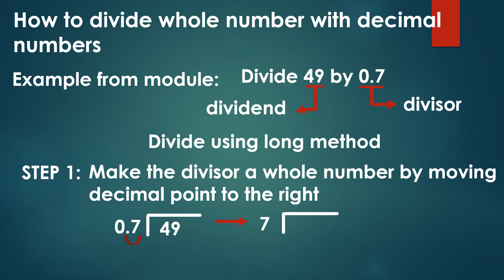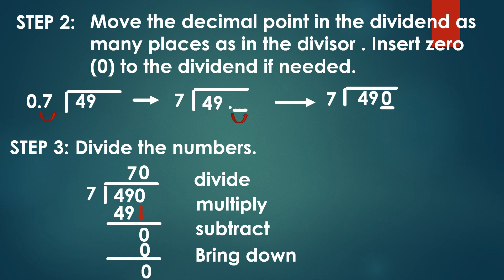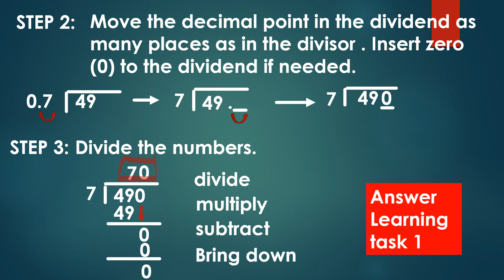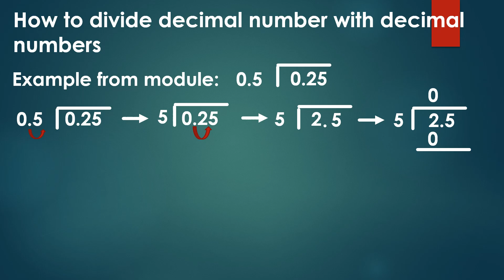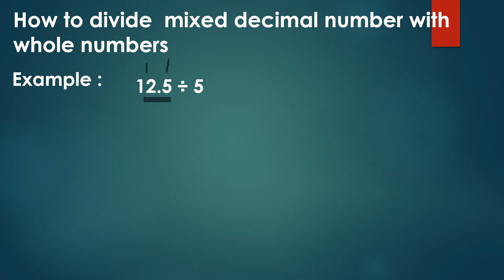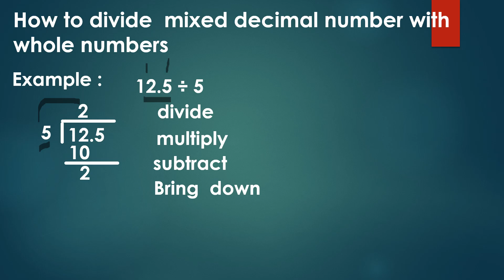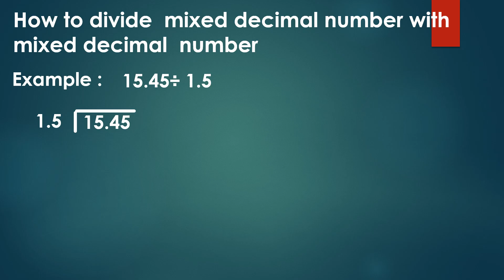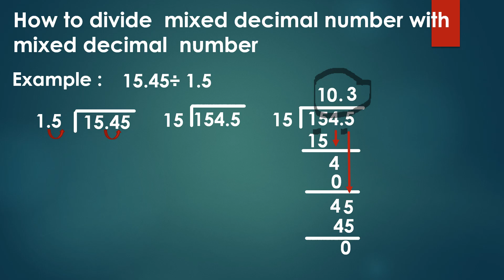Math 6 Quarter 1 Week 7 MELC based Division of Whole Numbers and Decimal Numbers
Math 6 Quarter 1 Week 7 lesson is about Division of Whole Numbers and Decimals . In this video you will learn how to divide whole numbers with decimal numbers, decimals with decimals, mixed decimals with decimals, mixed decimals with mixed decimals. and decimals with whole numbers. The steps in dividing decimals are given clearly so that pupil can easily follow and learn. Hope this may help pupils in studying and answering their SLM(self learned module). Please provide a notebook and ball pen  to be used in note taking as you watch this video tutorial.